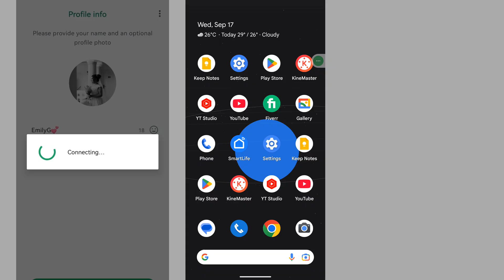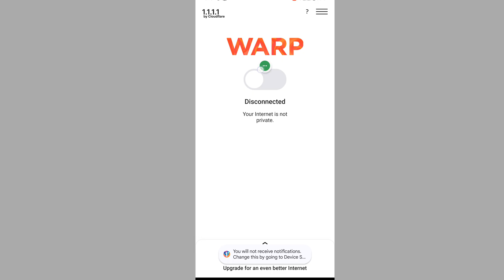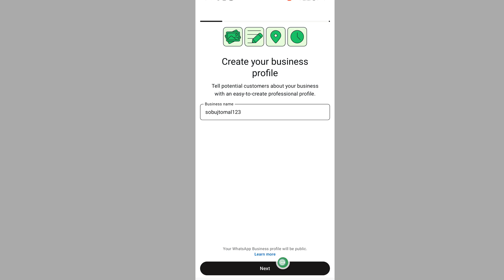How to solve Whatsapp business connecting problem 2025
Are you looking for how to fix Whatsapp business connecting problem 2025  ?  In this video I show you how to fix Whatsapp business connecting problem 2025.

I hope that this method solve Whatsapp business connecting problem 2025.

whatsapp connecting problem
whatsapp login problem
whatsapp login connecting problem
whatsapp login problem connecting
whatsapp profile info connecting problem
whatsapp stuck on connecting
whatsapp bağlanıyor hatası
whatsapp connecting problem android
whatsapp connecting problem tamil
whatsapp not login problem
how to fix whatsapp connecting problem
whatsapp business connecting problem
whatsapp me connecting problem
whatsapp connecting problem solve
whatsapp connection problem
whatsapp loading problem
whatsapp open connecting problem
whatsapp not connecting mobile number
whatsapp showing connecting problem
whatsapp menghubungkan terus saat login
whatsapp par connecting problem
business whatsapp connecting problem
connecting problem in whatsapp
kenapa login wa menghubungkan terus
wa menghubungkan terus
whatsapp bağlanıyor da kalıyor
whatsapp conectando
whatsapp connecting
whatsapp login issue
whatsapp not connecting
whatsapp connecting problem malayalam
whatsapp profile connecting problem
whatsapp stuck on connecting android.
cara mengatasi login wa menghubungkan terus
connecting issue in whatsapp
how to solve whatsapp connecting problem
whatsapp account login problem
whatsapp connecting issue.
whatsapp problem
whatsapp problem connecting
wa tidak bisa login
This method work for all android device like samsung galaxy phone, all oppo mobile, Huawei, asus ,lenovo, Nokia, xiaomi, redmi, poco, narzo, realme, vivo , pixel phone, shymphony, walton, motorola, lava, Micromax, infinix, tecno, itel, nokia, nothing phone, and other all android device.

This method also works for all Xiaomi device like Xiaomi . this method also works for all redmi model, all poco model.